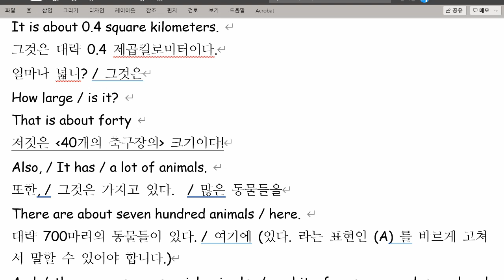김도헌 2021 11 17 통문장 5